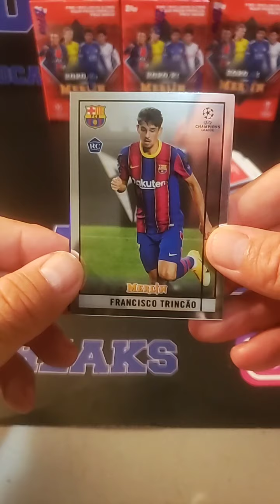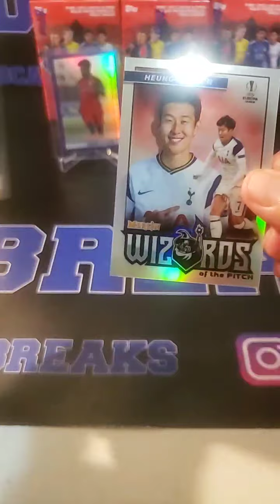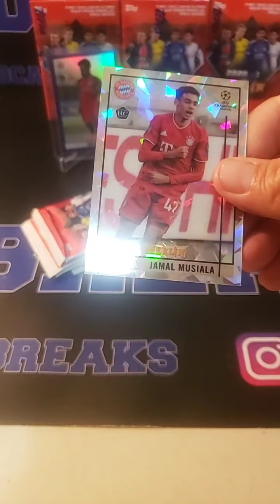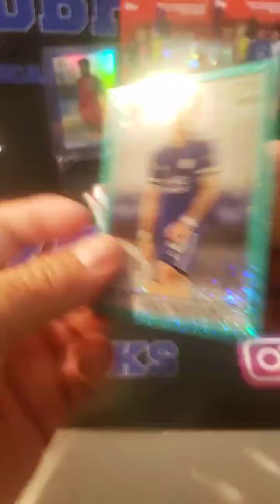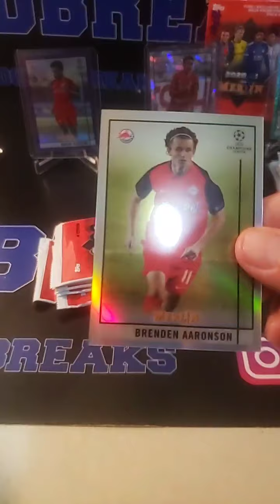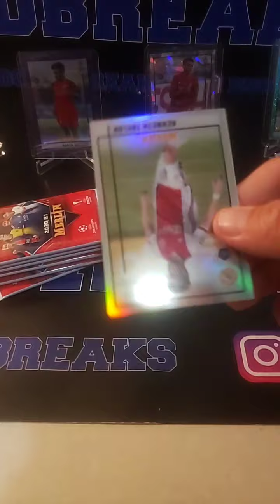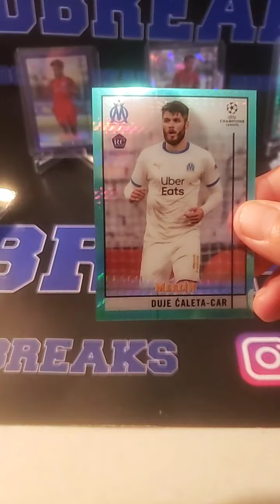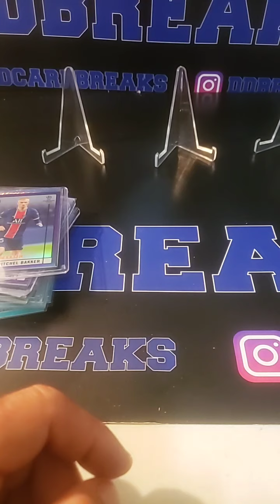2020-21 Merlin Soccer 5 Box Blaster Break 8/22